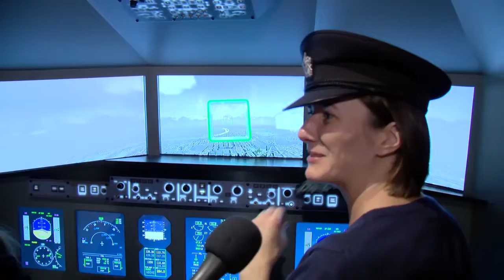KidZania London's Adults' Evenings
Rediscover the child within at KidZania London's Adults Only Evenings!